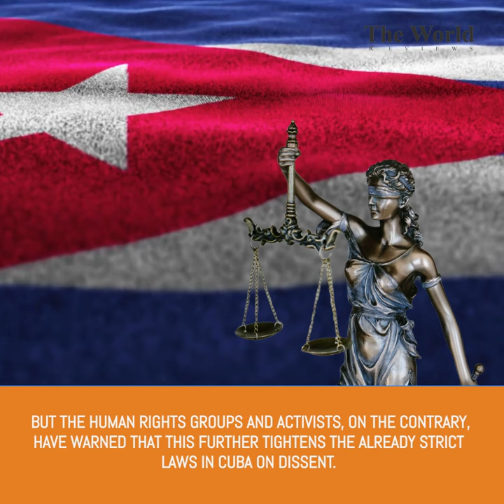New Cuban penal code passed, endangers right to dissent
A new penal code has been passed by the Cuban parliament, which according to officials is “modernization of the country’s laws”. But the human rights groups and activists, on the contrary, have warned that this further tightens the already strict laws in Cuba on dissent.